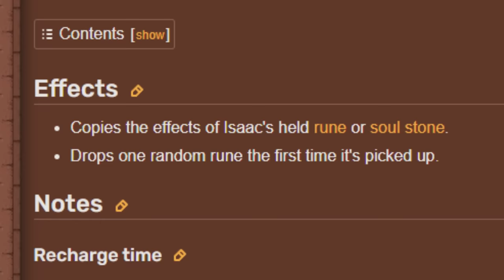The MOST RIGGED Lost run I've ever seen.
Remember the mod that gives and A+ SIDE?

➤ GET INVOLVED!